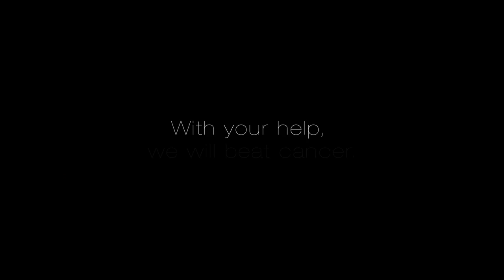UAB Comprehensive Cancer Center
The University of Alabama at Birmingham (UAB) Comprehensive Cancer Center is the only National Cancer Institute-designated center in Alabama and one of only 41 in the United States. The UAB Cancer Center is a place of groundbreaking discovery, a champion of public health and a catalyst for economic growth.